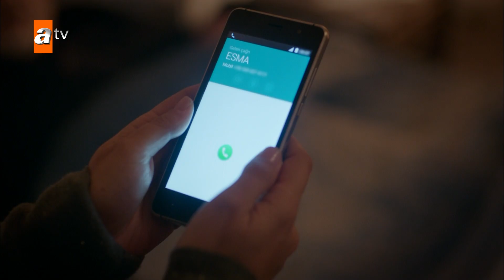Hercai Farsi - بلاخره که با خودش صحبت میکنم